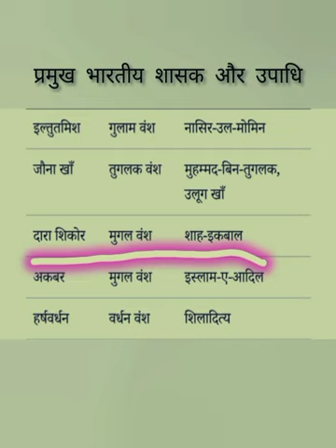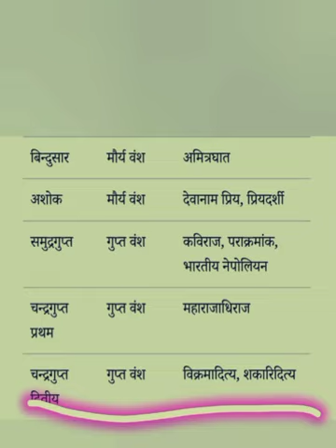Indian King Gktoday Current Affairs / Gktoday 2023